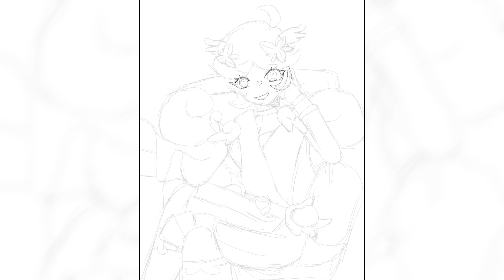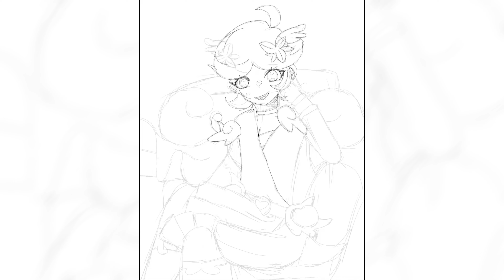speedpaint | guiding raffina | puyopuyo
well i have made another speedpaint